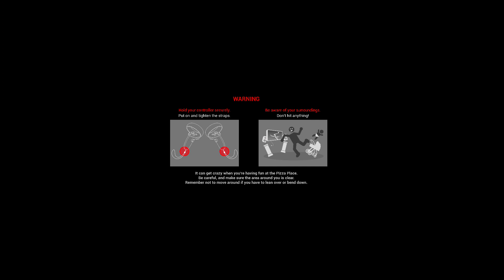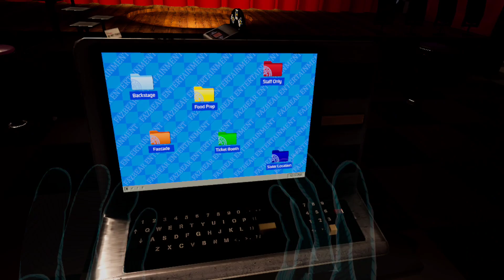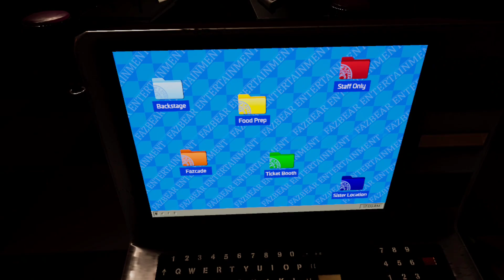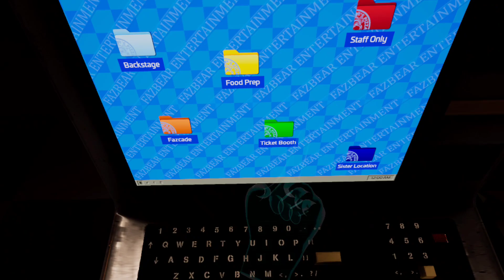My First Time Play Help Wanted 2!